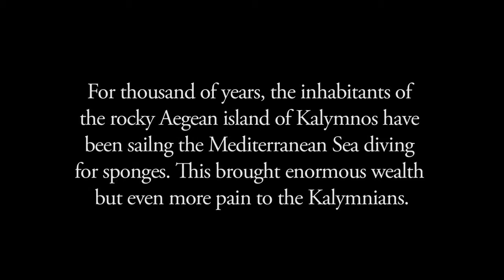3MIN OFFICIAL TRAILER.mp4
trailer of the future length documentary nomads of the med about the greek sponge divers of Kalymnos island.